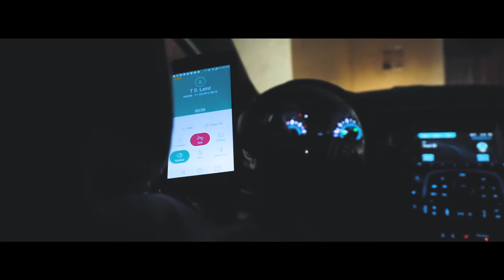G.I & T D L - JET FUEL